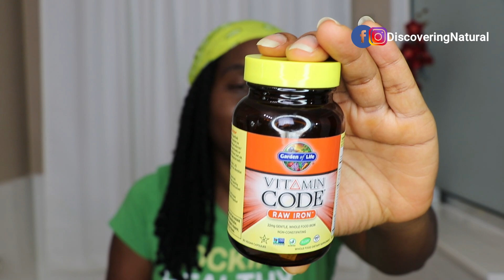Hair Growth Supplements and Natural Hair Products We Use | June 2020 Empties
In this video, I share hair growth supplements and natural hair products we used up in this natural hair products empties for June 2020

HAIR SUPPLEMENTS
Garden of Life Vitamin Code Raw Iron
Neocell Super Collagen

SHAMPOO
Jamaican Mango and Lime Tingle Shampoo

CONDITIONER
Jamaican Mango and Lime Protein Conditioner
Suave Natural Nourish & Strengthen Leave In Conditioner
Pure Oils Silk Elements Intense Conditioning & Hydration Masque
Kadima Organic Beauty Herbal Leave in Conditioner:

GEL
Jamaican Mango and Lime Locking Gel

You might also like these videos and tips
Wondering what I use to film my videos,
Join our Facebook group for One on One help with your hair